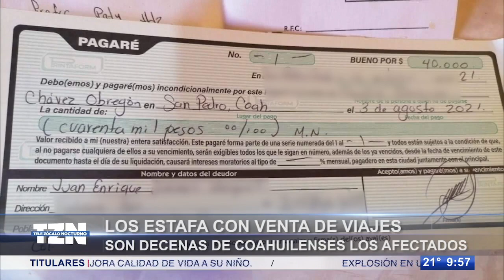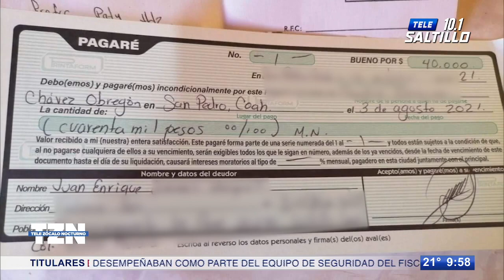Saltillense estafa con venta de viajes; los afectados son decenas de coahuilenses